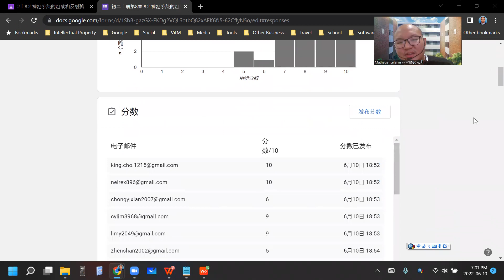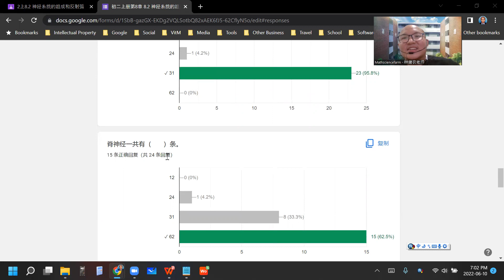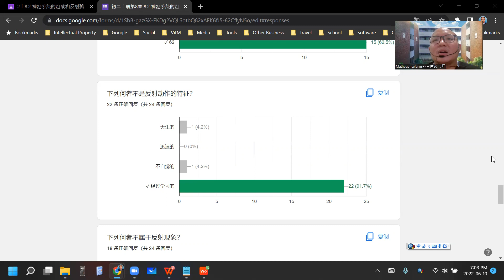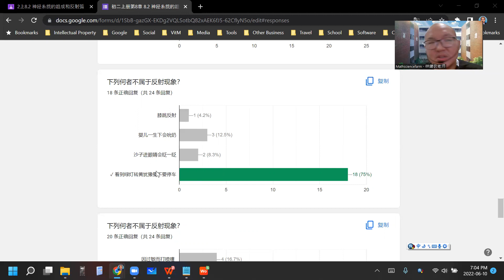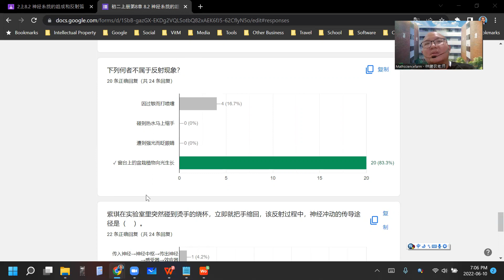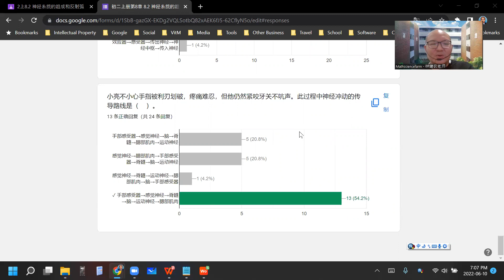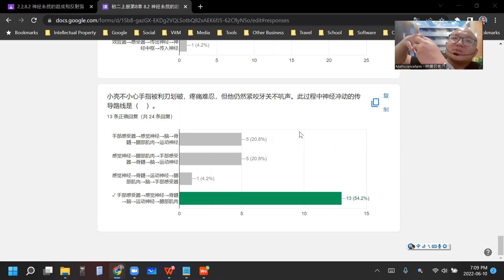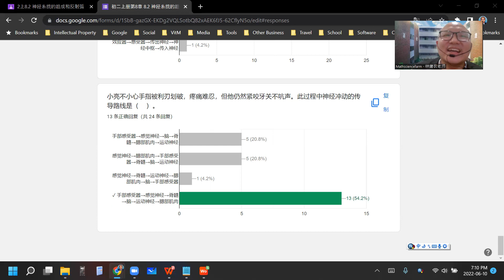2022 06 10 《网课不停歇》 初二科学8 2练习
初二科学上册第8章 神经系统
8.2 神经系统的组成和反射弧